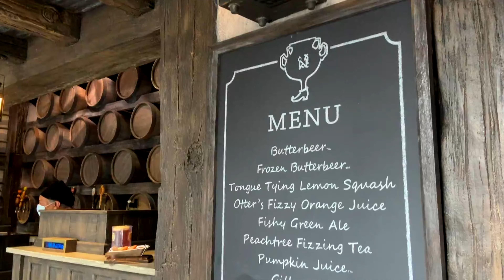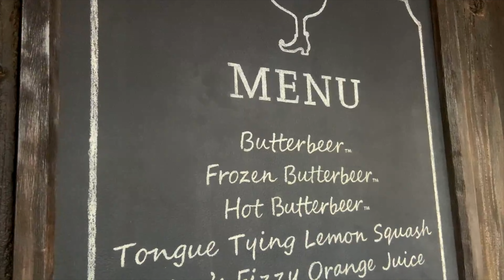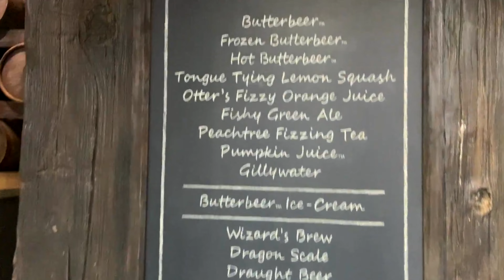The Hopping Pot Restaurant Review | Wizarding World | Universal Studios Orlando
Magiq Atlas reviews The Hopping Pot Restaurant in Diagon Alley from the Wizarding World of Harry Potter in Universal Studios , Orlando, Florida.

TRANSCRIPTION:
We’ll take the lot, because today, we’re venturing over to Diagon Alley’s famed Hopping Pot quick service refreshment venue. But first:

“OWLS” -Umbridge

Quills at the ready, because it’s time for a little trivia! In the Harry Potter books, what is the name for the magical society that regulated alcohol in the Wizard World? Was it A. The Alcohol, Tobacco, and Wand Bureau (ATW), B. The Wizarding Department of Sobriety, C. The Magical Bureau of Inebriation Affairs (BIA), or D. The Department of Intoxicating Substances

This unique libation station in Universal Studios, Orlando, is the perfect break for witches and wizards of all ages looking for a refreshment and a light snack. It is situated in the corner of Diagon Alley and adjacent to the staircase stage home to Celestina Warbeck and the pantomimers of the Tale of the Three Brothers.

This is the best spot to pick up one of the unique wizarding beverages–both non-alcoholic for the young wizards and witches and alcoholic beverages for those already working for the Ministry of Magic. And if you’re feeling peckish, you can grab a light snack. They serve beef pasties, crisps, and butterbeer ice cream.

For those looking for a non-alcoholic Harry Potter classic, you can get three different types of butterbeer here-including traditional butterbeer, frozen butterbeer, or hot butterbeer.

If you’re looking for something a little more playful, perhaps try the fishy green ale, the peachtree fizzing tea, the pumpkin juice, or our personal favorites, the seriously sour, Tongue Tying Lemon Squash or the Otter’s Fizzy Orange Juice, which is the autumnal cousin of orange juice. And for those looking to bring the magic home, make sure to check out our recipe for this splendid orange refreshment.

For the adult wizards in your pack, looking for that extra kick, make sure to check out the Fire Whiskey or sample one of their beers on tap. They have just a little of everything from a custom Wizard’s Brew and Dragon ScAle to Strongbow and Newcastle Brown Ale.

This location also serves wine, coffee, tea, gillywater and various flavored elixers.

This hidden gem is one of our favorite food and drinks locations in the parks. While the line often looks long, it moves pretty quickly.

Now time for that trivia answer! If you guessed D. the Department of Intoxicating Substances, head straight to the Ravenclaw table because you’re right! And did you know that in the first Harry Potter book Hagrid quit drinking after a tipsy conversation with Quirrel that lead him to reveal how to get past Fluffy, the three headed dog?

The variety of beverages here at Diagon Alley far surpass those in Hogsmeade, and for that reason, we prefer dining in Diagon Alley. Fun fact, you can get all of the drinks from the Hopping Pot (with the exception of the Gillywater elixirs) at the Leaky Cauldron, so if you’re looking for a more hearty selection of food and libations, we suggest heading there for a sit down meal.

We wish there were a few more fun food options at the Hopping Pot, such as a jacket potato, British chips, aka french fries, or even a treacle tart.

And unless you’re at the park on a very quiet day, or you’ve taken a draught of liquid luck, don’t count on finding a seat for you and your family. This has to be our biggest issue with the Hopping Pot. There aren’t very many seats and because the area is heavily trafficked for wand experiences and the nearby stage, the location can feel chaotic. We suggest if the seating around the Hopping Pot looks busy, you can just get drinks at the Leaky Cauldron and enjoy a little respite from the buzz of new wizards preparing to head to Hogwarts!

We rate the Universal Studios’ Hopping Pot an 8/10 Lightning Bolts. The theming, team members, and specialty beverages make this one of the best kept secrets at Diagon Alley!